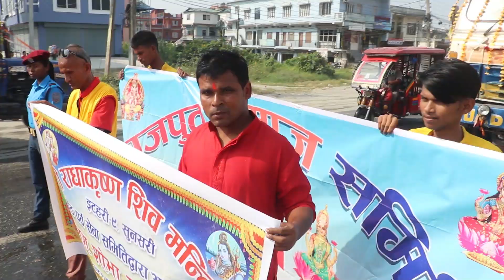इटहरी कलश यात्रा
इटहरीमा कलश यात्रा